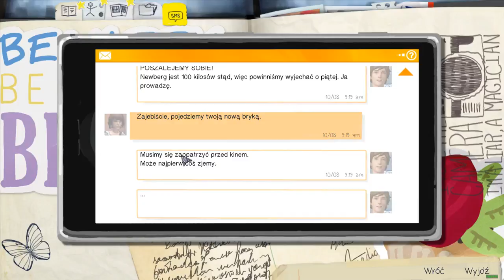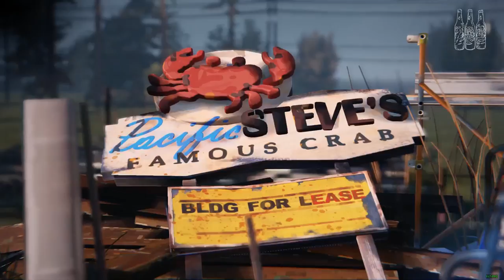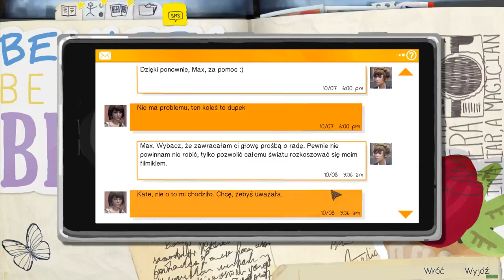Life is Strange #7